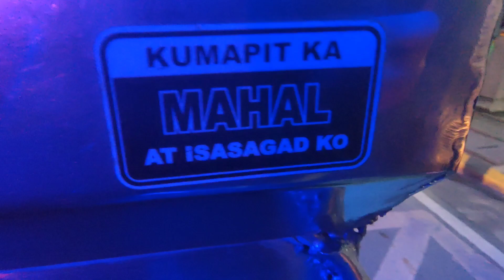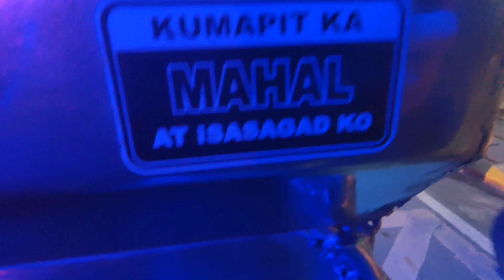jeepney pure stainless Philippines-4dr5 engine